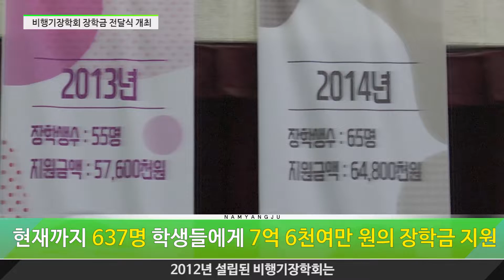2019 비행기장학회 장학증서 수여식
‘비(飛)전을 가지고 행(行)동을 옮기면 기(奇)적이 이루어진다’ 라는 의미를 담고 있는 비행기 장학회. 22일 남양주시 남부희망케어센터는 2019년도 비행기장학회 장학금 전달식을 개최하고 152백만원의 장학금을 지역 내 저소득 청소년 114명에게 전달했습니다.

이날 행사는 장학증서 수여, 모범청소년 표창, 명사특강, 장학생 소감발표 등 후원자와 장학생들이 즐겁게 소통하는 시간으로 특히, 남부희망케어센터 후원자이자 남양주 덕소중‧고 출신의 유명 래퍼인 창모가 특별공연을 하고 꿈을 이루기 위해 노력한 과정을 들려주어 큰 호응을 얻었는데요.

이날 수여식에 참석한 조광한 시장은 “청소년들에게 지원하는 단체가 더 많아지고 수혜 받는 청소년들이 꿈을 향해 노력하는 문화가 확산되길 바란다”며 후원기업들에게 감사의 뜻을 전하고 장학생들을 격려했습니다.

2012년 설립된 비행기장학회는 현재까지 637명의 학생들에게 7억 6천여만 원의 장학금을 지원했는데요. 앞으로도 비행기장학회가 청소년들이 배움의 뜻을 잃지 않고 학업에 정진할 수 있는 기회를 줄 수 있기를 응원합니다.